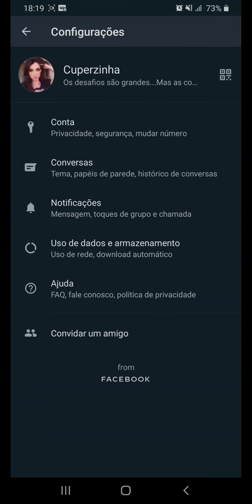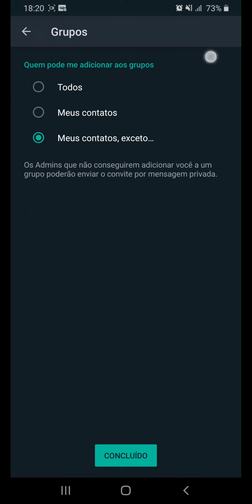Grupos no WHATSAPP, quem pode te adicionar?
Veja neste vídeo como selecionar quem pode te adicionar ou não a grupos no Whatsapp pelo celular